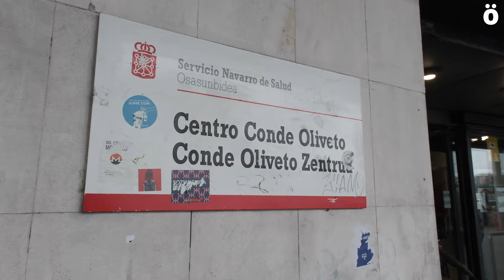San Juan de Dios ospitaleko langileek, hitzarmenaren negoziazioa blokeatuta dagoela salatu dute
San Juan De Dios Ospitaleko enpresa batzordeak elkarretaratzea egin du Iruñean, Osasunbidearen egoitzaren parean, Oliveto kondearen kalean. 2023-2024 hitzarmen kolektiboaren negoziazioaren egoeraren berri eman dute. 2023ko abenduan, Grupo Independiente eta LABek osatutako enpresa-batzordeak, negoziazio-plataforma aurkeztu zuen, eta abenduaren 15ean mahaia eratu zen, urtarriletik aurrera negoziazioari ekiteko.
Bilera bakar baten ondoren, otsailaren 8an hain zuzen, ospitaleko zuzendaritzak aldebakartasunez eten zuen hitzarmenaren negoziazioa, Nafarroako Gobernuarekin hitzarmen bereziaren sinaduraren geldotasuna argudiatuta.
San Juan de Dios Ospitalearen eta Gobernuaren arteko harremana duela 8 urtetik hona kontzertu bidez arautu gabe dago, eta Aberaste Bidegabearen egoeran kokatzen da. Egoera hau, lehenbailehen aldatu behar dela ulertzen dugte, eta inplikatutako erakundeei dei egiten diete lan-prekaritatea baino sortzen ez duen egoera konpontzeko.
Salatu dute ere ere, langileak egunez egun lan egiten dutela, eta enpresak 8 urte hauetan emandako zerbitzuengatik kobratu dietela. Horregatik, San Juan de Dioseko zuzendaritza negoziatzera esertzea exijitzen dute.
Urte hauetan, eta are gehiago pandemiaren ondorioz, asistentziaren kalitatea okertzen ari dela ikusi dute, langileen rotazioa etengabea izaten ari da, eta horrek, ekipoak hondatzen ditu. Lan-karga handiak dituzte, une askotan jasanezinak.
Batzordeak, hitzarmenaren negoziazioei berriro ekitea exijitzen du. Zuzendaritzari seriotasuna eta konpromisoa eskatzen dizkiote pazienteei arreta egokia bermatzeko, lanean prekarioak ez diren langileekin. Ospitaleak 80 urte daramatza Nafarroako Osasunaren zerbitzura: 500 langile inguru dira, eta jardueraren %95 Osasunbideatik dator.